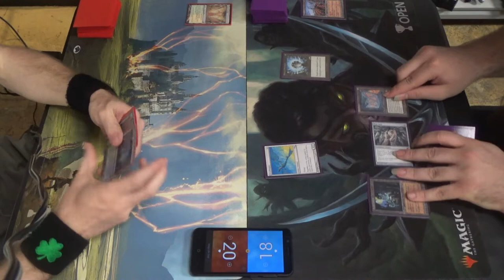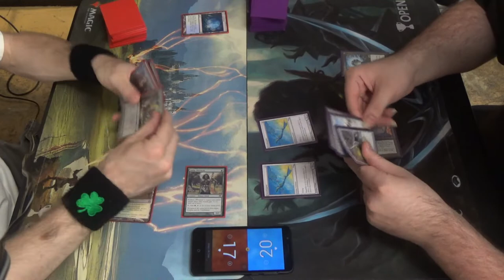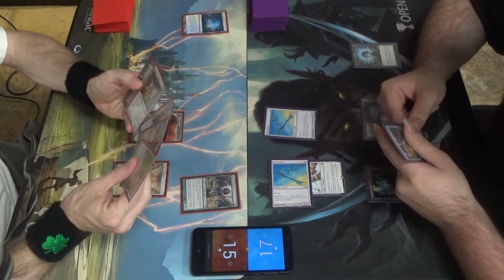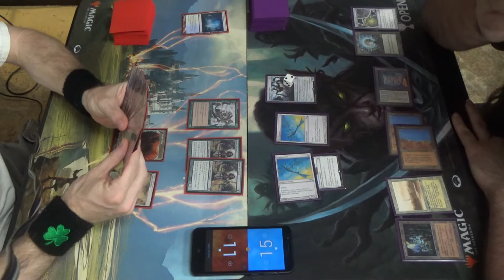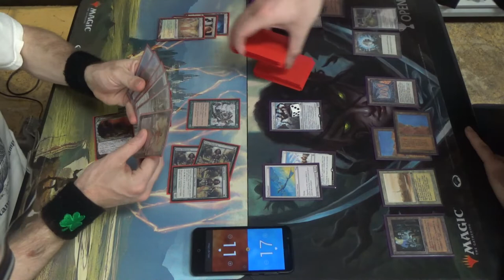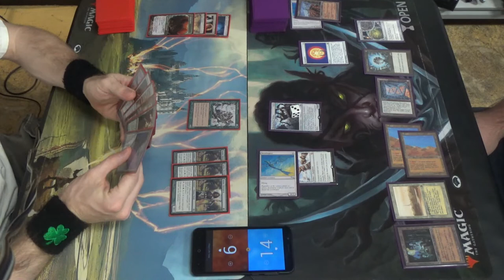Prized MtG — Bant Captain Crunch vs. Steel Stompy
Hey, I made the deck, and MtG has a long tradition of naming combo decks after breakfast cereals (and other breakfast foods,) so why not name this one after the same?

Here's the Bant Sisay, aka Captain Crunch, aka The Sisay Paradox, list:
Artifacts (6)
1 Lightning Greaves
1 Mana Crypt
1 Mana Vault
1 Paradox Engine
1 Sol Ring
1 Umezawa’s Jitte
Creatures (24)
4 Captain Sisay
4 Fyndhorn Elves
1 Jace, Vryn’s Prodigy
1 Jenara, Asura of War
1 Mikaeus, the Lunarch
4 Noble Hierarch
1 Omnath, Locus of Mana
1 Rafiq of the Many
1 Sun Quan, Lord of Wu
1 Ulamog, the Infinite Gyre
1 Venser, Shaper Savant
4 Wall of Blossoms
Enchantment (1)
1 Opposition
Instants (4)
4 Swords to Plowshares
Planeswalkers (2)
1 Ajani, Mentor of Heroes
1 Garruk Relentless
Sorceries (4)
4 Green Sun’s Zenith
Lands (19)
3 Breeding Pool
2 Dryad Arbor
1 Flooded Strand
1 Forest
1 Hallowed Fountain
1 Karakas
4 Misty Rainforest
3 Temple Garden
3 Windswept Heath
Sideboard (15)
1 Archangel Avacyn
4 Containment Priest
1 Defense Grid
4 Fracturing Gust
4 Negate
1 Teferi, Mage of Zhalfir